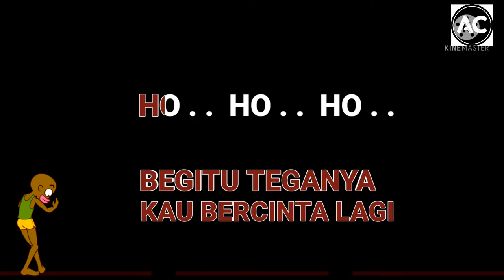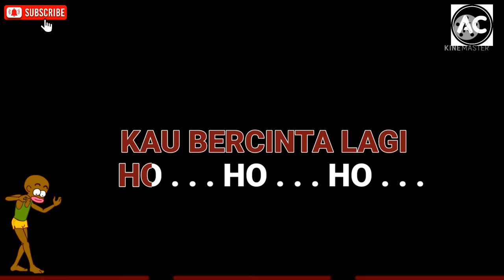TAJAMNYA CINTA KARAOKE MEGGY Z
VOC : Meggy z

Kurang apakah diriku padamu?
Begitu teganya kau bercinta lagi
Hoo-oh-ooh
Apa yang kuberikan demi kasih sayangku
Tapi kau balas kepahitan
Begitu mudahnya kau berbuat dusta
Manisnya cintamu hanya membawa duka
Duka melebihi dari kematian
Kalau aku mati jasadku 'kan menangis
Bila luka ini belum terobati
Betapa sakitnya celurit cintamu